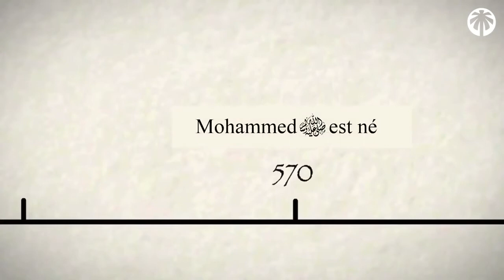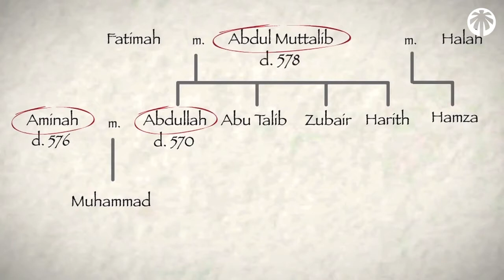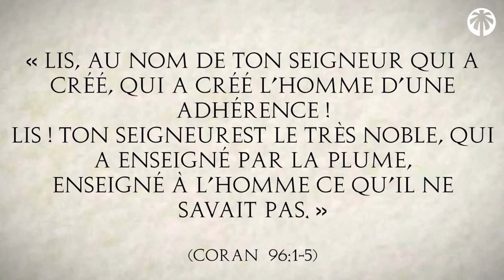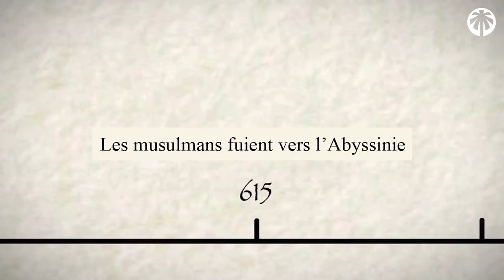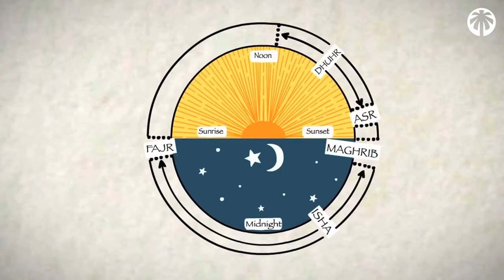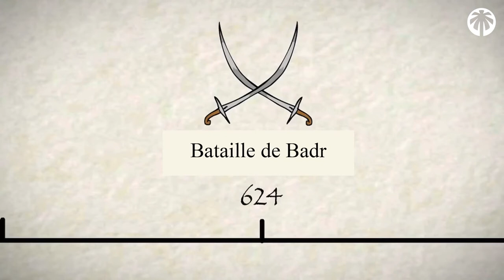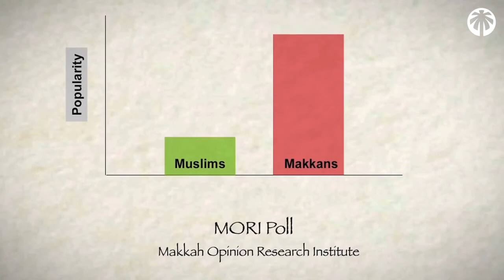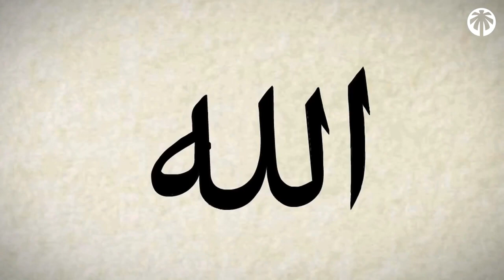L'histoire du prophète Muhammad ﷺ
Comment la religion musulmane s'est répandue dans le monde ? Comment a commencé l'islam ? Qui est le prophète Muhammad ﷺ ?
Notre histoire commence à la Mecque là où l'ignorance et l'idolatrie sont les religions les plus répandues. Allah décida d'y choisir un prophète pour ramener le monde entier sur la véritable religion, la religion du monothéisme pur : l'islam !